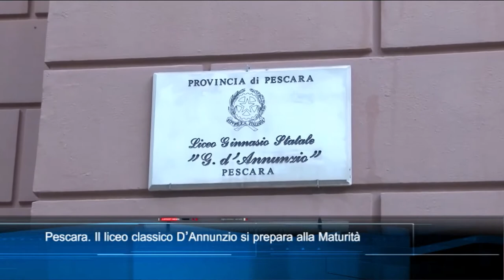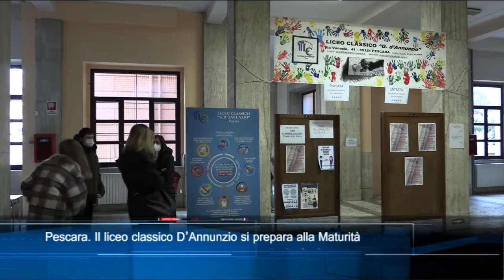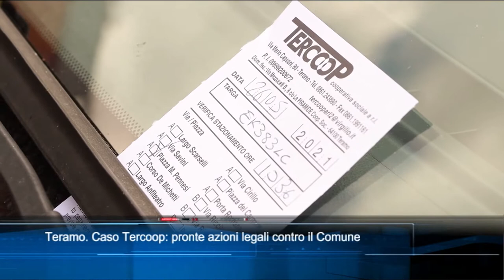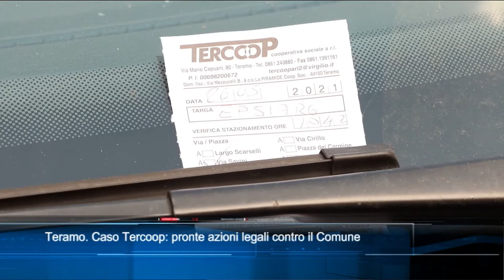TgSei edizione delle 19 di mercoledì 26 maggio 2021